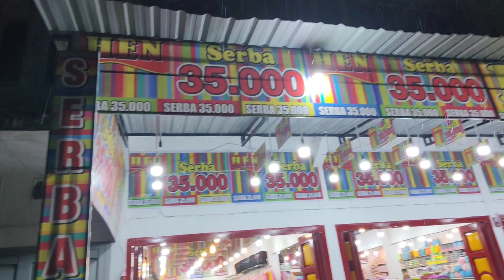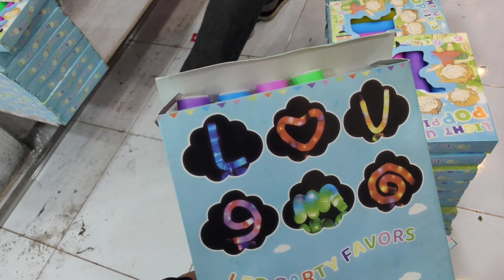Super lengkap Serba 35.000 di Wonosari Aek kanopan Labura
beginilah suasana serba 35.000 ribu yang baru saja di buka di Wonosari Aek kanopan Labura menjelang tahun baru 2023

barangnya super lengkap dan serba 35
surga buat emak emak untuk pilih pakaian murah namun barang bagus bagus

lokasi di JL.Utama Wonosari link.2 dekat grosir ambarukmo Aek kanopan Labura

Labura,Wonosari,aekkanopan,serba35,35000